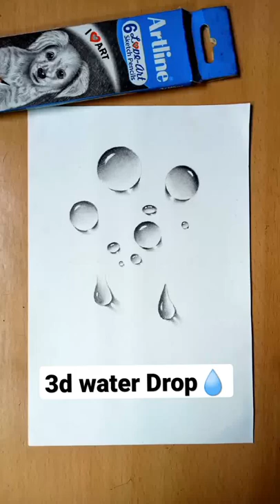3D Water Drop Drawing || Easy Way To Draw Water Drop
3D Water Drop Drawing || Easy Way To Draw Water Drop

Hello guys
Today I am sharing my artwork
I hope you like it .try some new thing

Today I am try new thing
I am try my best to complete this artwork
If you are don't like my artwork no problem
Comment me